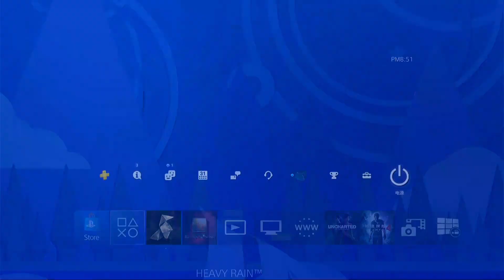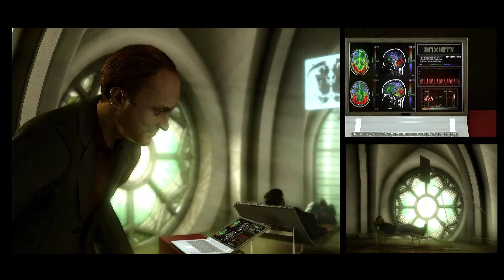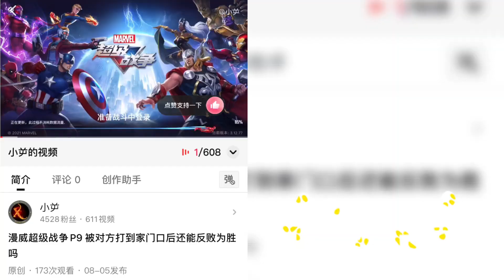暴雨 P4 又在公园上演我的孩子去哪了